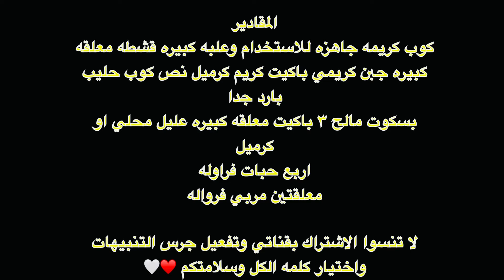حلا اختراااع حلا البسكوت المالح طعم رهيب